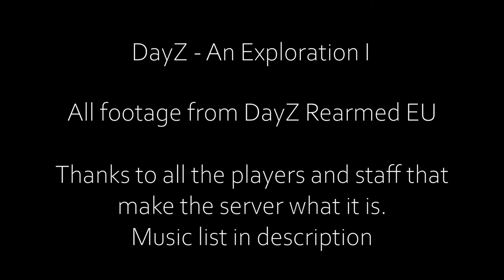DayZ - An Exploration I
All rights to the original music owners, who I'm sure will Content ID this automatically anyway and run ads for their own benefit.